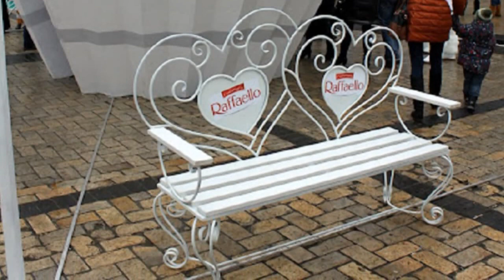Київ 2015 Зима (Грудень)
Музика: Ernesto Cortazar - Falling Leaves; God Rest Ye Merry Gentlemen

Дати деяких світлин можуть бути не точними.